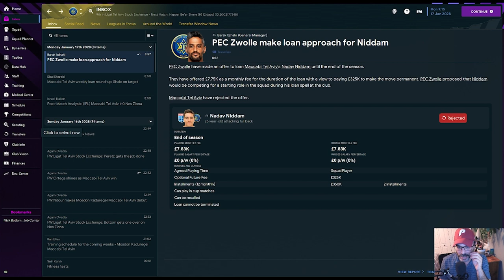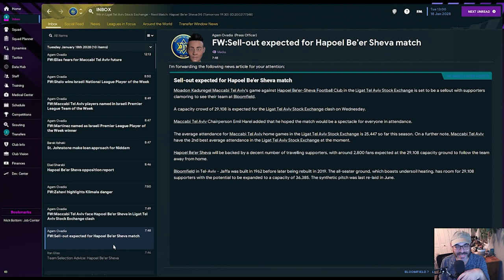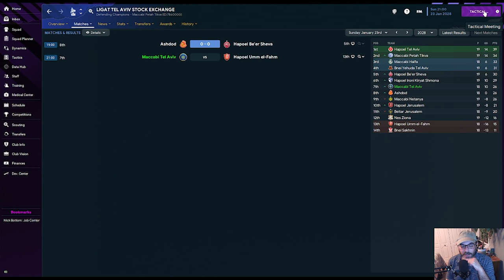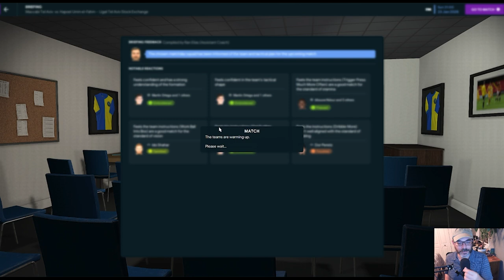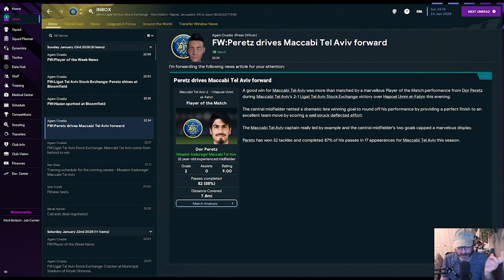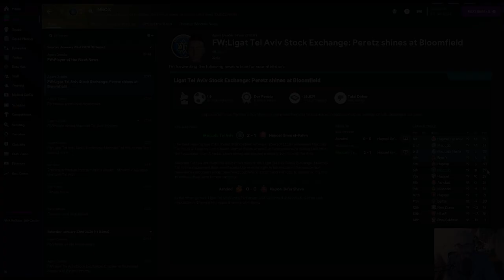My First FM Video - Maccabi Tel Aviv - Bottom To The Top - Ep 1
Hey everyone! It's my first FM video! Highlight of our first full stream in charge of Maccabi Tel Aviv. Can we right this previously sinking ship and find our way into the top half of the table?